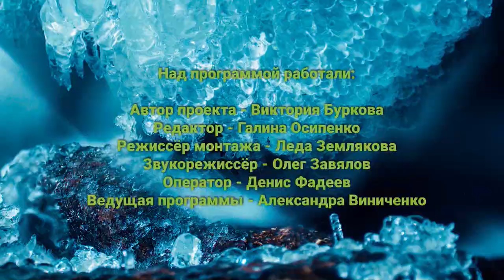«Сады и огороды Приморья». ИЮЛЬ.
Хотите узнать, как использовать для украшения сада старые кроссовки или научиться бороться с фитофторой с помощью использованных чайных пакетиков, увидеть настоящего дачного кота и пруд с карасями? Тогда смотрите  июльский выпуск программы «Сады и огороды Приморья», снятый в Садоводческом товариществе «Дзержинец».